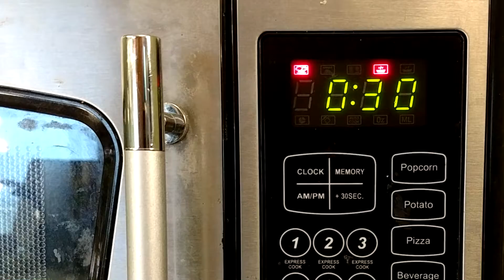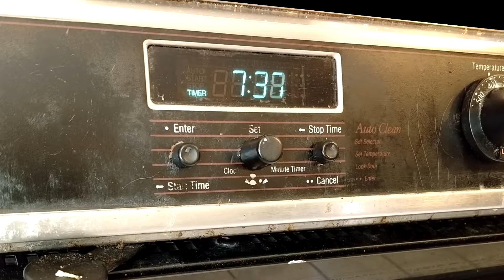Cookies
--- MLA Citations ---

Bach, . "Brandenburg Concerto No. 4 in G, Movemen." 2018.

Barsam, Richard, and Dave Monahan. Looking at Movies - an Introduction to Film. 5th ed., New York, W. W. Norton & Company, Inc., 2016.